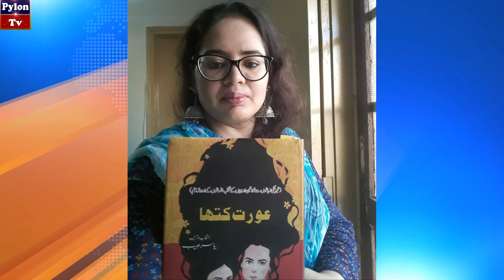Boltey Afsaney | عورت کتھا | Book Review | Afsana By Mutraba Sheikh | Nadia Sanwar | باندی | Pylon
بولتے افسانے اپ کے لئے لے کر آیا ایک اور افسانہ مطربہ شیخ کی آواز میں
Najia Sanwar

A Pylon TV Production